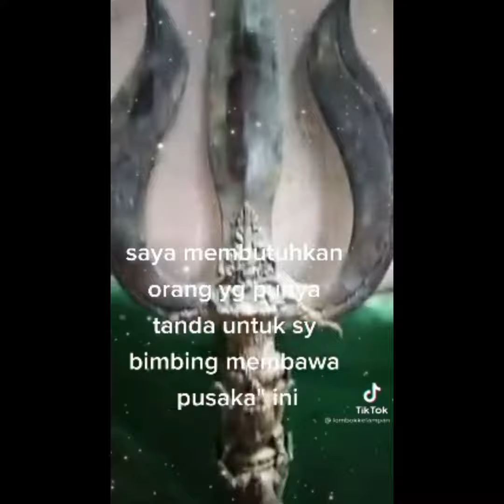Giveway MUSTIKA Mencari jodoh Tampa MAHAR 😍🥰😱😱📱🔊|| Syarat jodohnya baca Deskripsi.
Bismillahirrahmanirrahim,
Assalamualaikum,,

Salam Rahayu,

Niat ikhlas Guru pembimbing kami buat Batur Semeton Lombok, Sedulur Se-padepokan Jawa, dan Saudara kami Se-Nusantara, untuk meningkatkan persaudaraan dan membantu banyak orang di sekitar kami Pegedengan Lombok Kelampan.

Giveway Tampa MAHAR di bagikan tergantung dari Niat Ikhlas calon pemilik MUSTIKA ini utk terpilih dengan khodam masing-masing dari Mustika ini.

*Niat semata-mata karena Alloh SWT sebagai pemilik semua yg ada di bumi dan tidak ada yg dapat menyerupai atau tiada duanya*

200 Like 500 Komentar akan di mulai pembagian Givewaynya. pada video ini dan akan di masukkan di peserta prioritas.

Waalaiakumsalam,

2000Subscriber Pusaka Leluhur akan di Giveway berikutnya.😱😱📱🔊